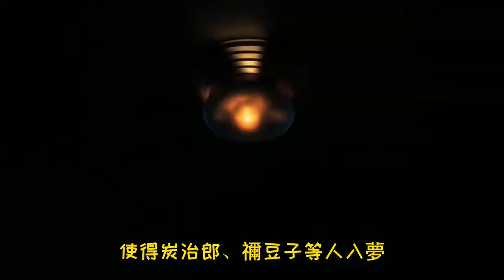《鬼滅之刃》擁有神技無限夢境血鬼術的魘夢，為何有那麼多的渣操作！！「阿維漫漫看」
《鬼滅之刃》鳴女是黑死牟老婆？黑死牟早已忘記她，唯獨記住了緣一「阿維漫漫看」：

《鬼滅之刃》炭治郎也拼爹？他父親是天選之人，天賦遠超鬼殺隊柱！被譽為第二個繼國緣一的炭治郎父親，炭十郎！就算體弱多病也能秒殺巨熊「阿維漫漫看」：

《鬼滅之刃》前任水柱鱗瀧左近次到底有多強？曾和上弦叁猗窩座酣戰未曾落敗！「阿維漫漫看」

《鬼滅之刃》下弦之五為何備受無慘寵愛？原來他將其當作兒子看待 累作為排名倒數第2的十二鬼月 卻能把血分給其他鬼 還能在那田蜘蛛山組建幫派「阿維漫漫看」：

《鬼滅之刃》鬼殺隊4位前柱分析，善逸的師傅鳴柱最悲慘！善逸的師兄竟然做出了那種事？！害得鳴柱切腹謝罪「阿維漫漫看」：

《鬼滅之刃》最終考核制度有巨大缺陷，讓鬼殺隊錯失一名天才水柱 錆兔強大到幾乎團滅最終考核制度裡的鬼 其他參選者躺贏就行了：

《鬼滅之刃》珠世小姐與鬼舞辻無慘為敵的原因 令人感到痛心 珠世小姐如何擺脫無慘的控制 在最終的無限城戰中 珠世小姐的功勞功不可沒：

《鬼滅之刃》結局6大彩蛋全面解析| 善逸和袮豆子修成正果 炭治郎和香奈乎也最終在一起 | 9柱的結局很悲慘 最後只剩下3柱 | 無慘永遠也找不到青色彼岸花 「阿維漫漫看」：

《鬼滅之刃》12鬼月之上弦篇| 上弦鬼物介紹| 一名上弦鬼需要至少2-3位柱才能將其斬殺？黑死牟到底有多強？黑死牟輕鬆斬斷猗窩座手臂 下弦之貳童磨只吃女人？！「阿維漫漫看」：

《鬼滅之刃》12鬼月之下弦篇| 下弦鬼物介紹| 其中很多下弦一出場就領了盒飯| 下弦之壹魘夢成為唯一剩下的下弦鬼？！「阿維漫漫看」：

《鬼滅之刃》鬼王鬼舞辻無慘為鬼中最強，為何還要偽裝成人類生活？| 近乎無敵的無慘差點就在百年前被滅？| 無慘原本是從小體弱多病人類，打了一支針結果變身鬼王？！「阿維漫漫看」：

《鬼滅之刃》成為柱的門檻到底有多高 | 成為柱都需要擁有秒殺下弦的實力？！| 看似簡單但大部分的鬼殺隊隊員一輩子都無法達到！

《鬼滅之刃》继国缘一 | 把鬼王無慘打到懷疑人生的男人| 只要他還在世，鬼王無慘絕不敢出現在人間 「阿維漫漫看」：

【鬼滅之刃劇場版：無限列車篇】炭治郎vs下弦之壹魘夢| 煉獄杏壽郎vs上弦之叁猗窩座| 嚴重劇透| 票房爆賣百億的電影| 「阿維漫漫看」：

《鬼滅之刃》最強十大呼吸法| 水之呼吸只能排在第7？！連最強之柱和第二名都沾不上邊！「阿維漫漫看」：

《鬼滅之刃》9柱科普和人物介紹| 炎柱被稱為接近至高領域 最強的柱果然非他莫屬「阿維漫漫看」：